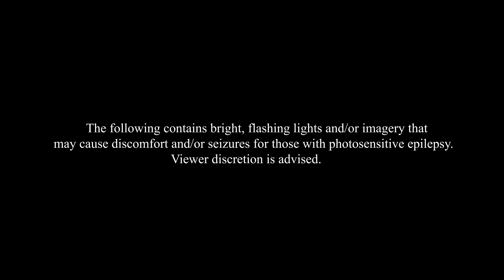Dead Cassette- After All (Official music video)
Written and Performed by Dead Cassette
Recorded, Mixed and Mastered by Aaron Skinner and Brandon Knerem.
Music Video by Sour Rose Productions